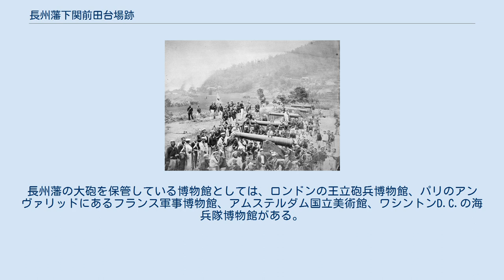長州藩下関前田台場跡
下関戦争で外国軍に占領された長州藩前田台場（フェリーチェ・ベアト撮影） 長州藩下関 前田台場跡 位置 長州藩下関前田台場跡（ちょうしゅうはんしものせきまえだだいばあと）は、山口県下関市前田にある幕末の台場跡。
2010年8月5日、国の史跡に指定された。
 前田台場は、攘夷論の高まった幕末に長州藩が関門海峡沿いに築造した砲台の一つで、幕末の1863年から1864年にかけて発生した下関戦争の舞台となった。
 文久3年（1863年）3月、江戸幕府14代将軍徳川家茂は上洛し、孝明天皇に拝謁した（孝明天皇の異母妹である和宮が家茂に嫁しているため、家茂から見て孝明天皇は義兄にあたる）。
将軍の上洛は3代家光以来約230年ぶりのことであった。
家茂の上洛は表向きは公武合体の推進のためであったが、朝廷側のねらいは幕府に攘夷の実行を迫ることにあった。
同年4月20日、将軍後見役の徳川慶喜は攘夷実行の期日を5月10日とすることを天皇に上奏した。
幕府側の想定していた攘夷実行とは、港の封鎖等のことであり、必ずしも外国船を武力で排撃するようなことではなかった。
攘夷期日とされた5月10日までには20日間の猶予しかなく、長州以外の諸藩では攘夷実行の布告を無視したが、強硬な攘夷論を主張していた長州藩では、5月10日以降、関門海峡を通過する外国船への砲撃を開始した。
 文久3年5月10日（1863年6月25日）、長州藩はアメリカの商船ペンブローク号を砲撃。
同船は退却した。
5月23日（同年7月8日）にはフランスの通報艦キャンシャン号を砲撃。
5月26日（同年7月11日）には長年日本の友好国であったオランダの外交代表ポルスブルックが乗ったメデューサ号を砲撃した。
ペンブローク号砲撃のニュースを知ったアメリカは幕府に抗議し、報復のためワイオミング号を下関へ向かわせた。
6月1日（同年7月16日）、同船は長州藩の軍艦壬戌丸と庚申丸を撃沈し、癸亥丸を大破させた。
フランスも報復のためセミラミス号とタンクレード号を派遣。
6月5日（同年7月20日）に前田台場を砲撃のうえ、上陸し、周囲の民家を焼き払った。
 米仏の報復攻撃を受けた長州藩は、高杉晋作に下関の防衛をまかせ、高杉は志願兵による奇兵隊を結成する。
長州藩は前田砲台を修復するなどして、さらなる攘夷実行に向けて体制を整えた。
翌元治元年（1864年）、駐日イギリス公使オールコックは、日本の開国の障害となっている長州を武力攻撃することを決意。
フランス、オランダ、アメリカもこれに同調した。
元治元年6月19日（1864年7月22日）、英仏蘭米の4か国の代表は幕府に対し、20日以内に長州藩による海峡封鎖が解かれなければ武力攻撃を行う旨を通告することを決めたが、長州藩は海峡封鎖解除に応じなかった。
8月5日（同年9月5日）、イギリスのキューパー中将を中心とする四国連合艦隊17隻（イギリス9隻、フランス3隻、オランダ4隻、アメリカ1隻）は、下関を攻撃。
砲台は破壊され、長州藩は惨敗した。
8月8日（同年9月8日）、連合艦隊の旗艦ユーライアラス号の艦上で講和談判が行われ、長州側からは高杉が使節として交渉に臨んだ。
その結果、賠償金300万ドルの支払いなどを条件として講和が成立した。
以上の一連の経過を下関戦争という。
また、1863年の事件を下関事件、1864年の事件を四国艦隊下関砲撃事件と区別して呼ぶ場合もある。
 前田台場は、長州藩が築いた十数か所の砲台の一つで、茶臼山の南西麓、関門海峡に面する位置にある。
この場所にはかつて長府毛利家の御茶屋があり、古くは奈良時代の古瓦も出土している。
台場は南西側の低台場と北東側の高台場の2か所に分かれる。
標高は前者が10メートル、後者が16メートルほどである。
低台場は、1863年の長州藩による外国船砲撃のときにはすでに存在していたが、フランス軍の報復攻撃により破壊された。
高台場はその時点ではまだ存在していなかった（当時フランス軍が作成した図面には低台場のみが描かれている）。
翌1864年の四国連合艦隊による攻撃に備え、低台場を修復し、高台場を急遽築造したものである。
 1999年から2002年にかけて山口県教育委員会が実施した発掘調査によって、低台場・高台場の遺構が確認されている。
低台場では地山を削って平坦面を造り出しており、大砲設置用の平坦面と、その背後に一段低く造成された平坦面、排水溝などが検出された。
大砲設置...